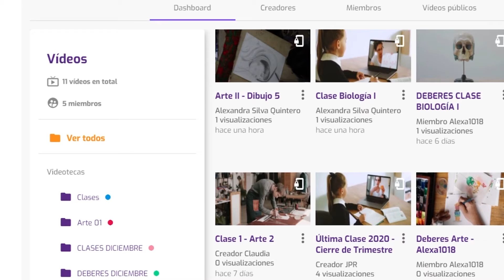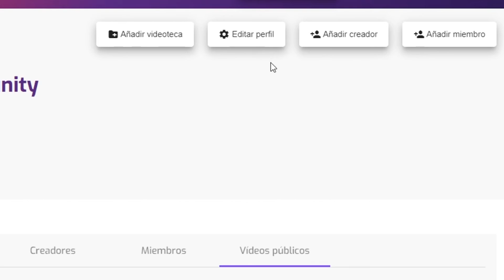TEAM - Perfil Administrador - Panel de control (Dashboard)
Navega por el panel principal de tu perfil TEAM y conoce las funciones principales